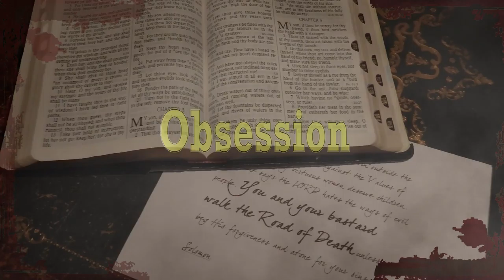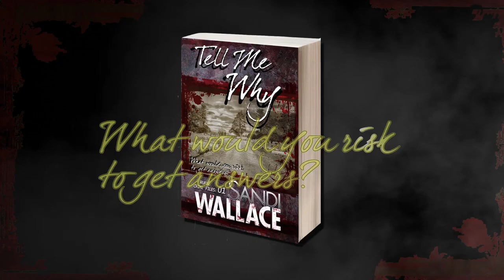TELL ME WHY by SANDI WALLACE - Official Book Trailer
Tell Me Why is the first rural crime thriller by author Sandi Wallace starring Georgie Harvey and John Franklin. Winner of the 2015 Davitt Award Readers' Choice and shortlisted for the 2015 Davitt Award Best Debut.

The next instalment, Dead Again, was released 21 April 2017 and Sandi's third book is expected out in 2018.

Official book trailer produced by Trailermade Production for Tell Me Why (rural crime series book 1) by Australian author Sandi Wallace.